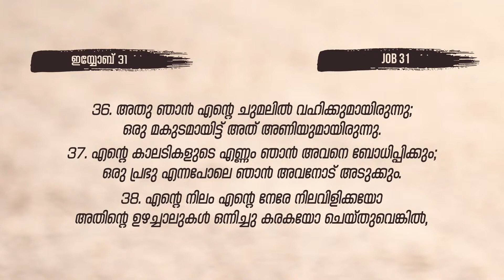നീതിയ്ക്കായ് കാത്തിരിക്കുന്നവരുടെ പ്രത്യേകതകൾ || BIBLE STUDY - JOB 31 : 16 - 40